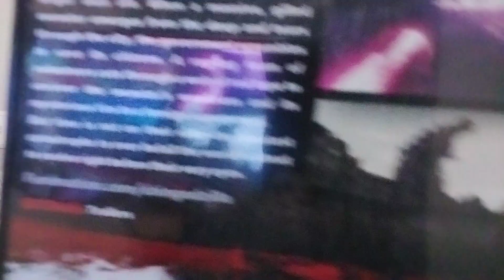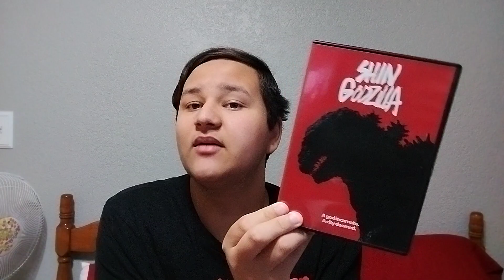Shin Godzilla (2016) Movie Review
I am Enjoyed this Movie :If you Don't like this Movie that fine for my Opinion Enjoyed